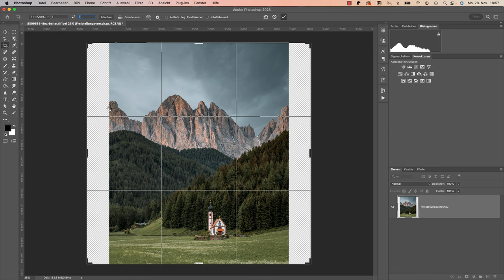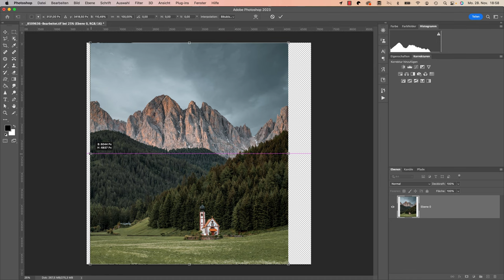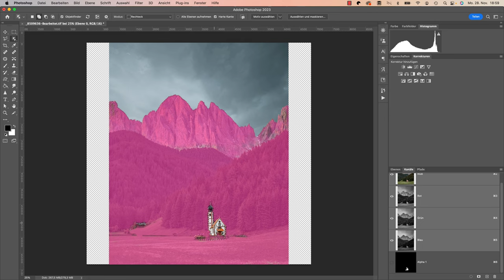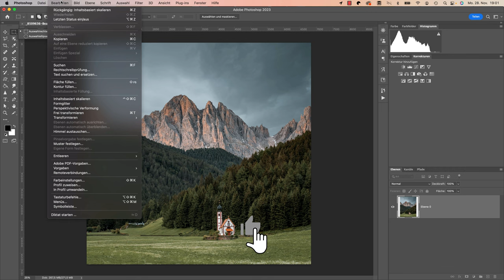Fotos erweitern mit Inhaltsbasiertes Skalieren in Photoshop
Heute zeige ich dir, wie du deine Fotos erweiterst mit Inhaltsbasiertem Skalieren in Photoshop.